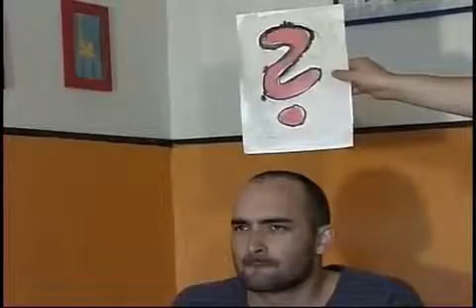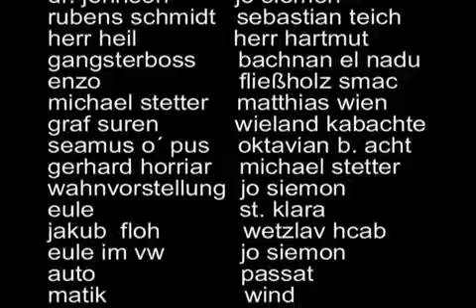Heiße Eulen IV (Hot Owles IV)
2000